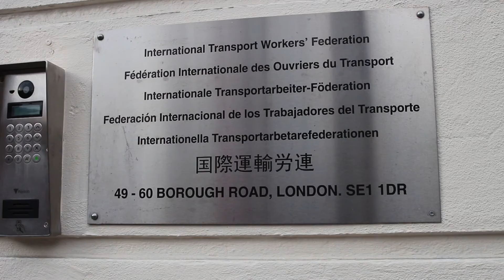Employment & Working Time in Parcel Delivery, Jeremy Anderson interview with Sheffield University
Parcel delivery is a sector that is expanding rapidly, yet for many of the delivery workers involved in this process, employment is becoming increasingly precarious. The ITF has been working with Sheffield University to explore how the increase in online shopping and next day delivery services is impacting on the people responsible for ensuring we receive our parcels on time and what steps need to be taken to ensure long term sustainble job quality and productivity.